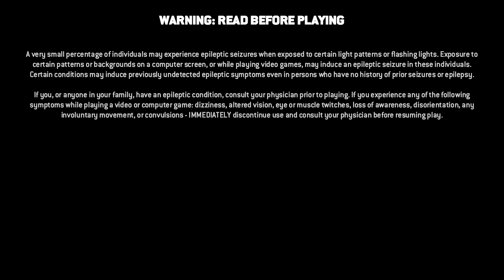For Honor: Marching Fire (PS4 Pro) - first 45 minutes of gameplay in 4K. No commentary.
Copy provided by the publisher.

The Wu Lin faction comes to For Honor®! Get instant access to four new heroes: The Tiandi, the Shaolin, the Jiang Jun, and the Nuxia. The expansion also includes the new Arcade Mode, an endless PvE experience playable solo or with a friend.

Conquer Ashfeld as The Tiandi, wield the mighty guandao as the Jiang Jun, master the hook swords of the Nuxia, and outplay rivals as the nimble Shaolin.

Get instant access to a fourth faction of warriors – The Wu Lin, featuring four new heroes from the Far East.

With For Honor® Marching Fire, all players will have access to Breach, a new strategic 4v4 PvP mode where you'll attack and defend a castle.

The new Arcade Mode offers an endless solo or co-op battle experience, with all progression carried over to multiplayer.

With For Honor® Marching Fire, all players will get closer to the action than ever before with significant graphical enhancements for the full game.